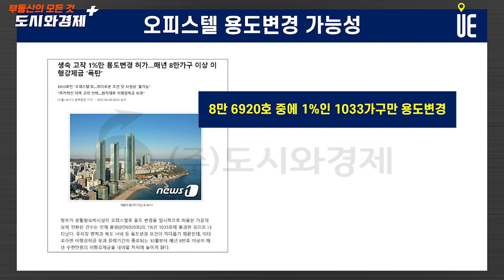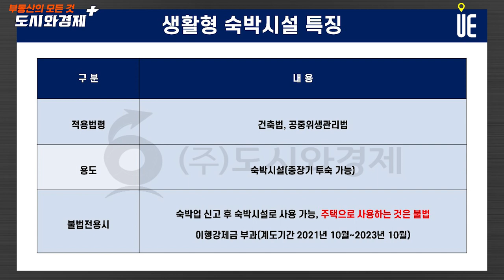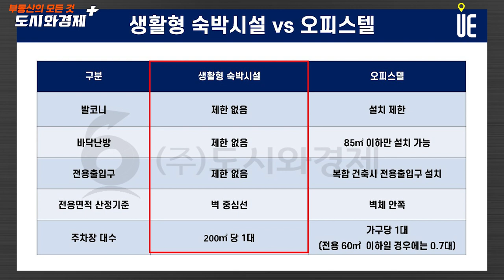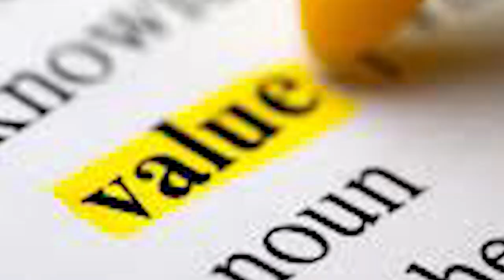주택으로 사용할 수 없다!! 애물단지가 된 생활형 숙박시설, 요즘 분위기는? [도시와경제 플러스]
[도시와경제]

생활형 숙박시설은 호텔과 주거가 결합된 개념
주택의 경우에는 주택법이 적용되지만 생활형 숙박시설은 숙박시설이기 때문에 건축법과 공중위생관리법이 적용
2012년도 생활형 숙박시설 제도가 도입된 이후 매년 400동 가까이 지어졌다.
주택에 대한 규제가 많던 시절에는 생활형 숙박시설 인기가 높았다.